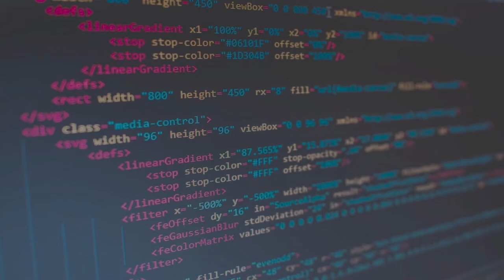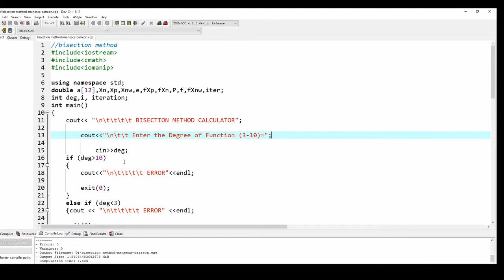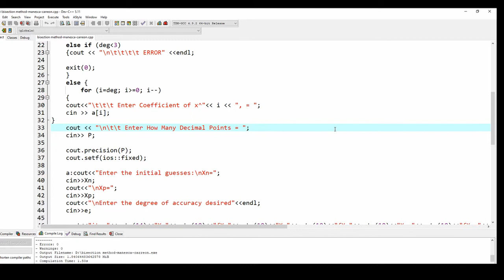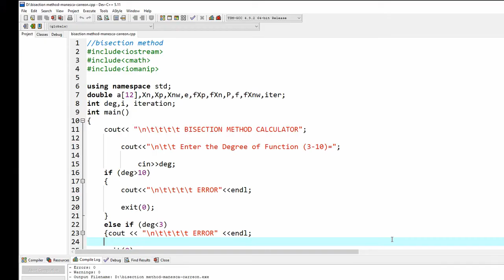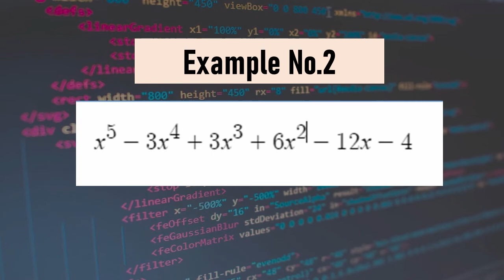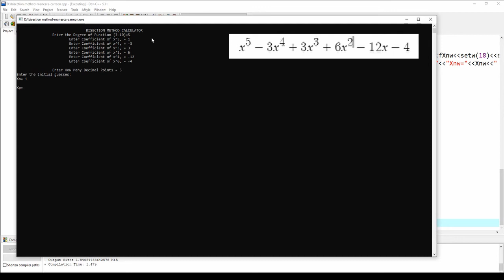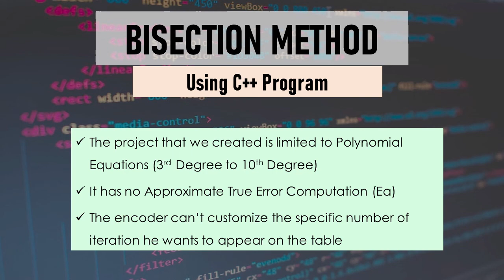Bisection Method Program Using C++ Programming Language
The bisection method is one of the Bracketing Methods used in finding the roots of nonlinear equations.

Kim Nicole Manesca and Jasmine Nicole Carreon of ECE 301 (1st Semester of Academic Year 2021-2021), created a program in C++ using the said method to determine the roots so such equations.

Hope you enjoy and learn something from this video.

Study smart. Keep on learning. Keep on growing.